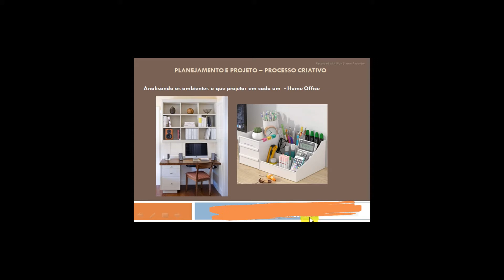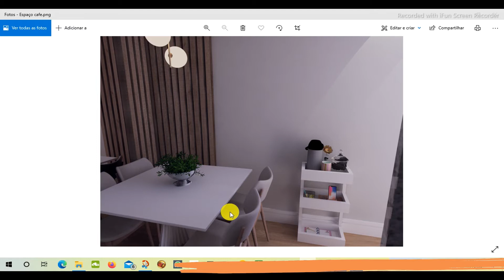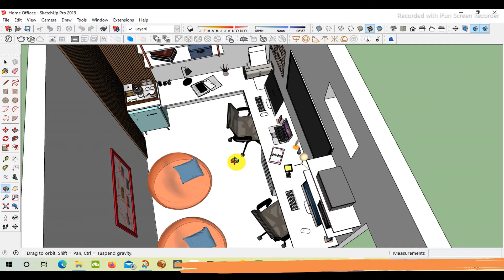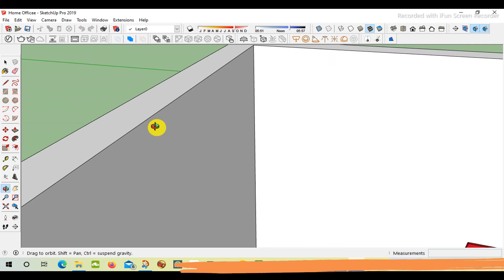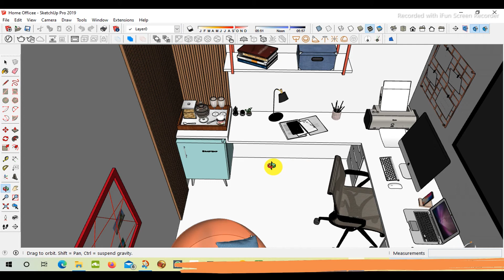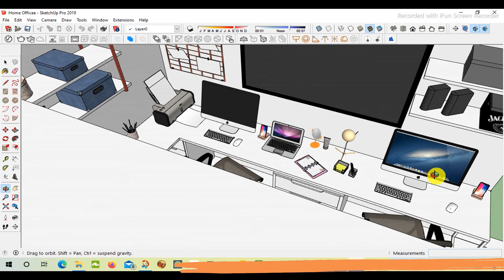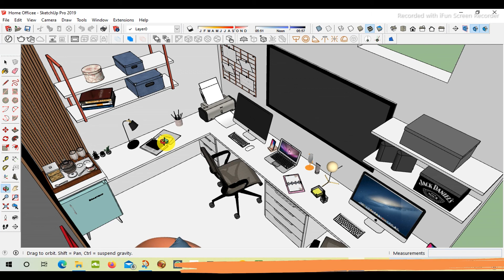Proposta de Projeto HOME OFFICE + DICAS para trabalhar na MESA de JANTAR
Você tem espaço destinado ao Home Office ou trabalhar na Mesa de Jantar (refeições)?  Nesse vídeo compartilho dicas para que você tenha mais praticidade e organização caso você utilize a mesa de jantar e também sugestões de uma proposta de projeto de Home Office.

A ideia é que esse projeto possa de trazer uma base para que você possa ter uma direção na hora de criar seu projeto de decoração.